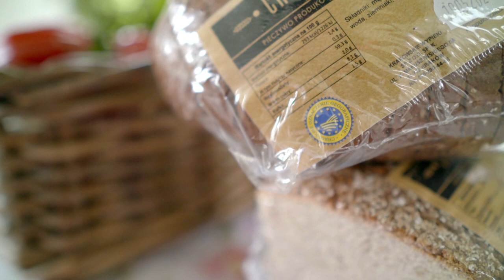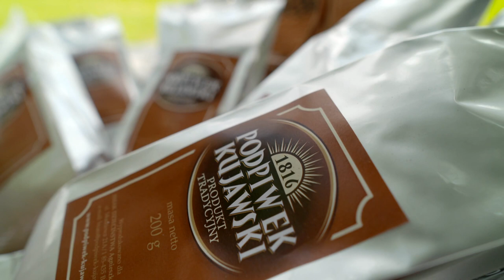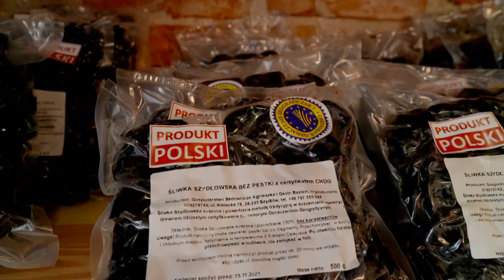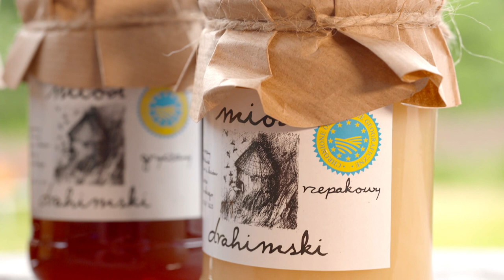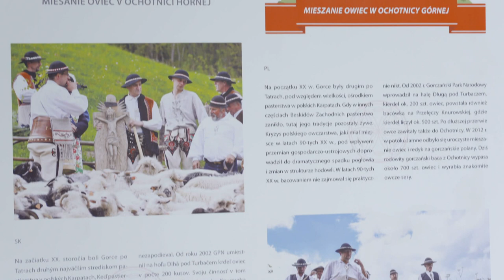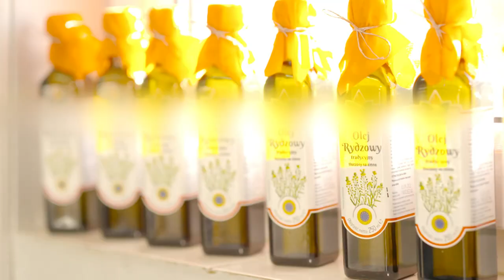Podsumowanie znaków CHOG, CHNP, CHGS